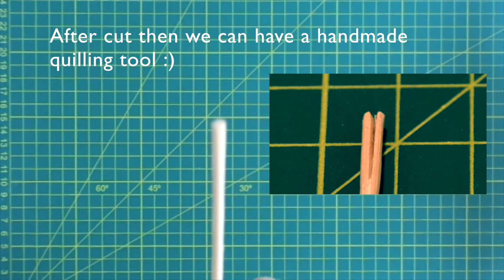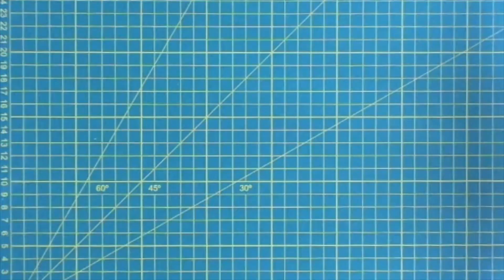How to make Quilling Flowers with DIY Quilling Tool | Handmade Quilling Tool | Fringed Flowers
This video will teach you how to make your own quilling tool from a bamboo stick or a bamboo skewer. This video will also teach you how to make a beautiful quilling flower by using this DIY quilling tool.

★ Easy and simple to follow a step by step for beginners.
★ Items need for these are:
1. A bamboo stick or a bamboo skewer
2. Knife
3. Red, Blue, Yellow and White paper strips
4. PVA Glue
5. Scissor